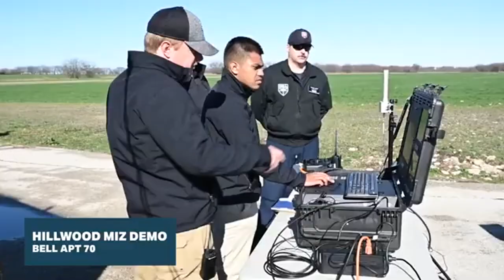Bell Autonomous Pod Transport Hillwood MIZ Demo